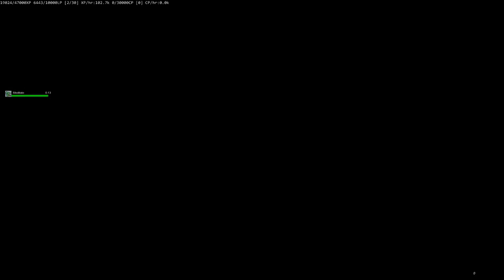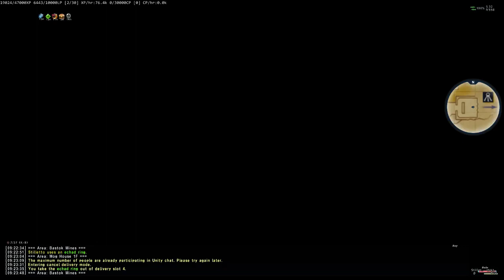FFXI Grinding DRK: Level 71 to 90 (Under 2 Hours)